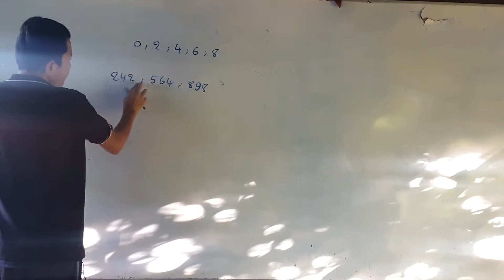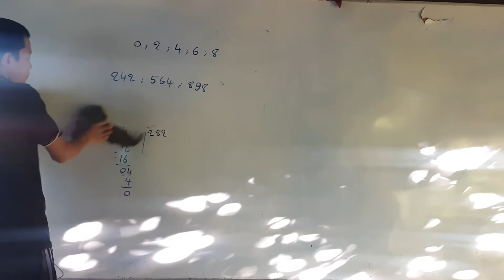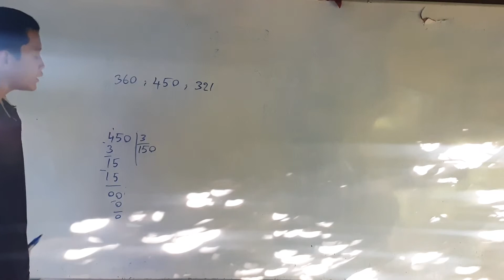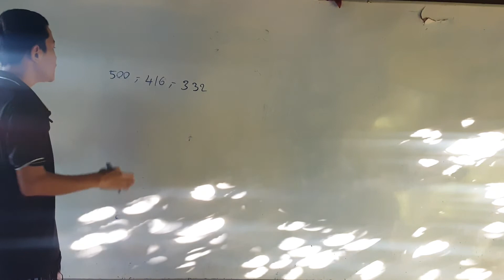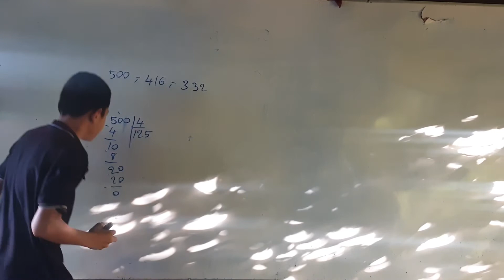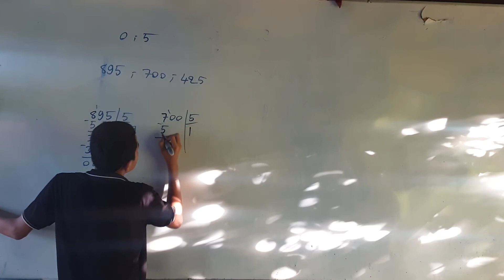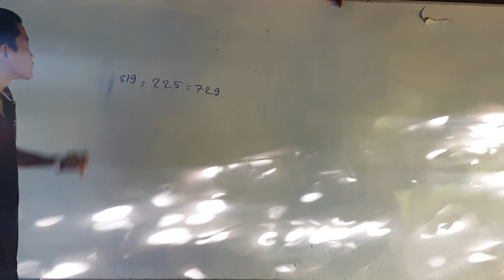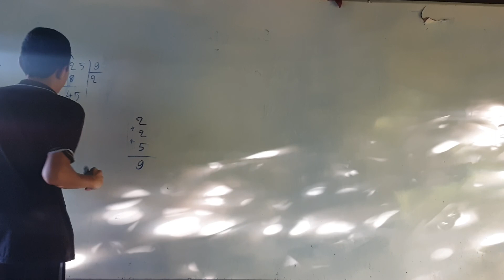NewHome Math2, ភាពចែកដាច់